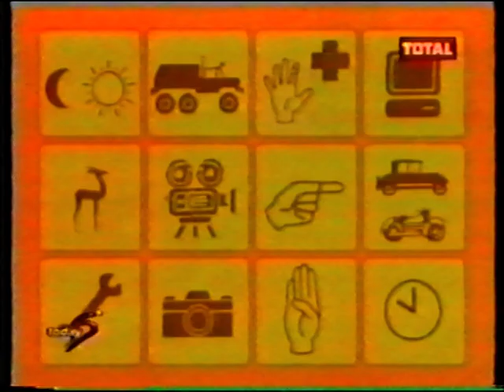Dakar 1999 (video 2 of 21)